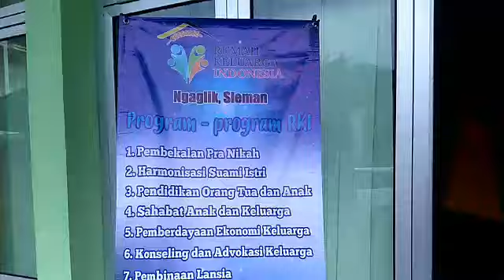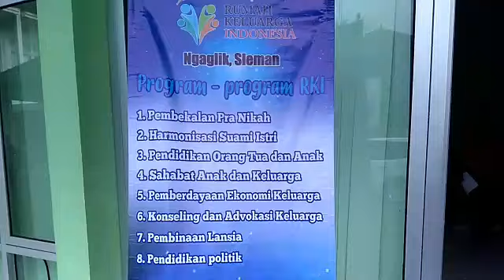Dokumentasi Kegiatan Sarasehan Rumah Keluarga Indonesia Kec Ngaglik Sleman 7 Januari 2018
Dokumentasi Kegiatan sarasehan RKI kecil Ngaglik